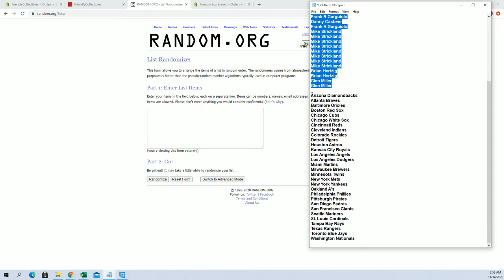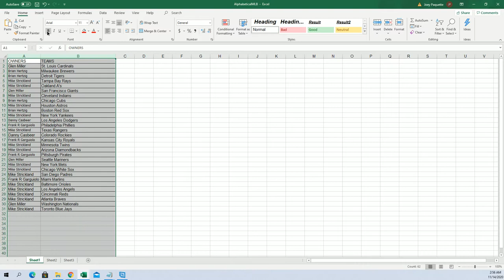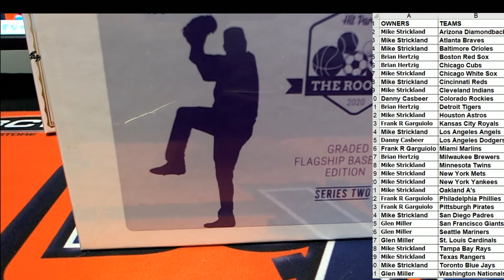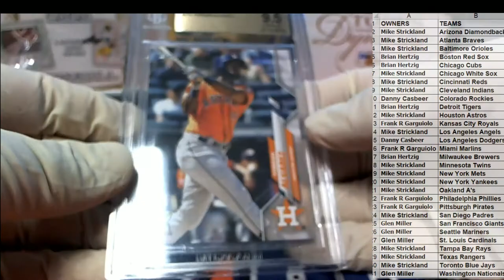2020 Hit Parade The Rookies Graded Flagship Edition Series 2 ID SER2FLAGSHIPBB108